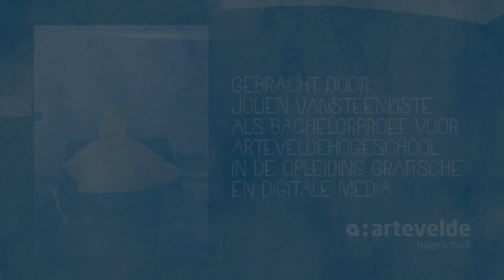BAP - Jolien Vansteenkiste - Motions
Als studente audiovisual design leerde ik vele kneepjes uit de videowereld. In AVAAP storytelling, een juiste découpage en hoe sound design alles zoveel krachtiger maakt. In 2d leerden we alles over 2d animatie binnen After Effects en in 3d leerden we 3d animatie’s maken met behulp van Cinema 4d (modellen, animeren, camerastandpunten, belichting, textures). Bij beide motion graphics vakken leerden we hoe we moesten werken met een programma, maar hoe een animatie van idee tot eindproduct komt werd niet besproken. Er zijn zoveel zaken belangrijk om over na te denken alvorens te animeren. Zelf had ik als ervaring dat ik te snel naar het animeren overging, waardoor ik tijdens het animeren op valkuilen terecht kwam. Als ik grondiger zou stilstaan bij bepaalde keuzes tijdens de preproductie, dan zou als eerste de productie vlotter verlopen, maar zou het wellicht ook resulteren in een beter eindproduct.
Voor deze bachelorproef wil ik mij dus baseren op het productieproces van traditionele animatie. We hebben deze techniek niet gezien binnen de opleiding dus zal het een uitdaging zijn om zelfstudie te doen en deze animatievorm op een korte tijd zo grondig mogelijk te onderzoeken. Daarnaast wil ik het productieproces uitleggen over de traditionele wijze, omdat het allemaal ooit zo begonnen is. Vanuit de moderne 2d animatie of 3d animatie kan je daar zeker naar terugkoppelen. Mits natuurlijk enkele toevoegingen bij 3d animatie bijvoorbeeld (modellen, rigging).
Als mediaproduct maak ik uiteindelijk een animatiefilmpje, op de traditionele manier, en daarvoor zal ik dus alle stappen van het proces moeten doorstaan. Een animatie maken ze normaal met een grote groep en iedereen is expert in zijn eigen vak. Ik pak het alleen aan, dus enkele delen van het proces zal ik wellicht minimaal moeten aanpakken tegenover andere of een efficiënte manier voor kunnen vinden.